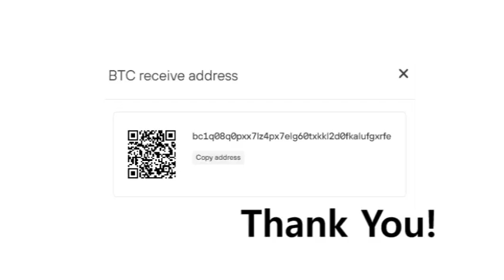yeah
f putin clip.
JMJ & Richie - Hall Of Mirrors (Omni Trio Mirror Image Remix) (1993).
Star Soldier (NES) Playthrough [60 fps] - NintendoComplete.
Young Nudy My Year Official Video.
Bitcoin BTC..